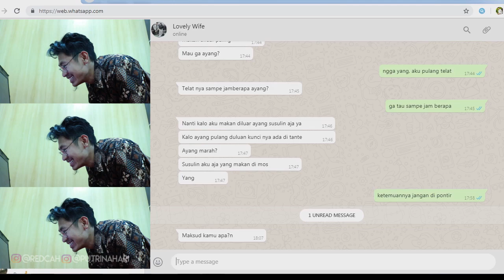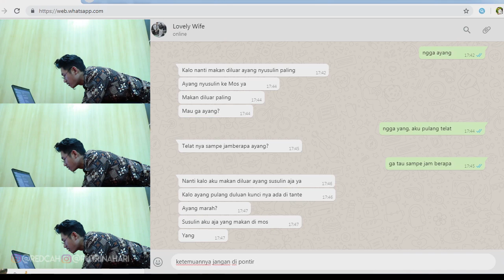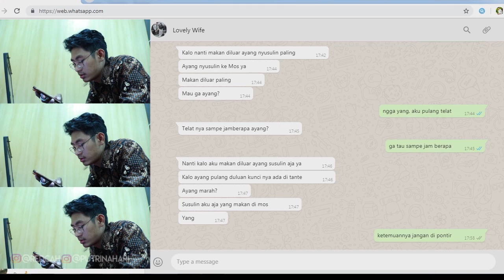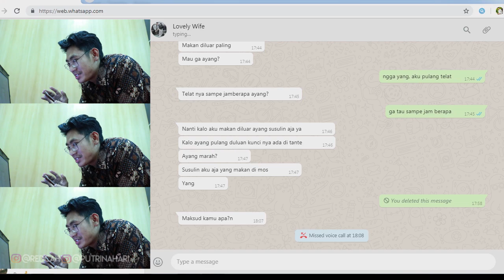PRANK CHAT JANJIAN KETEMU SAMA CEWEK LAIN MALAH KEKIRIM KE ISTRI